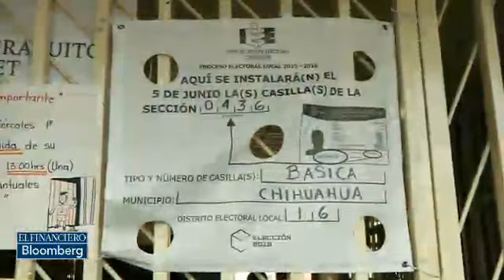Contra todo pronóstico, un porcentaje alto de la población salió a votar en Chihuahua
Contra todo pronóstico, un porcentaje alto de la población salió a votar en Chihuahua. Una crónica de Susana Sáez.